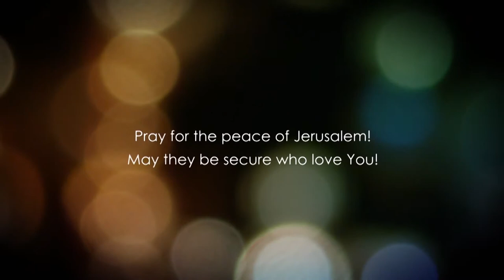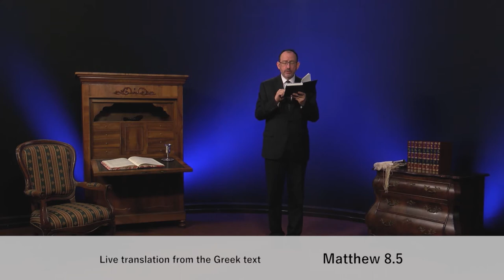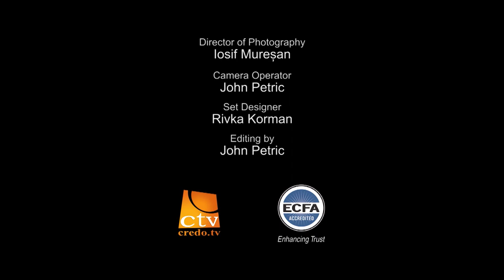Матвія, розділ 8.2 частина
Наш Бог дійсно може зцілювати, і коли ми визнаємо Його владу, це вивільняє ситуацію, створює атмосферу для того, щоб зцілення сталося.  Інакше кажучи, зцілення не відбуваються самі по собі.  Є необхідні духовні складові, які виробляють ситуацію, необхідну для зцілень.